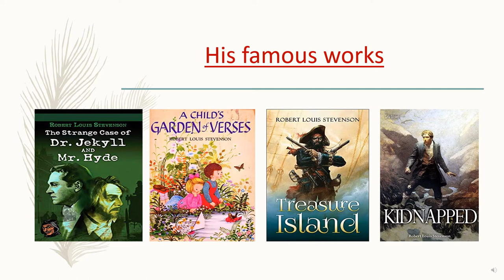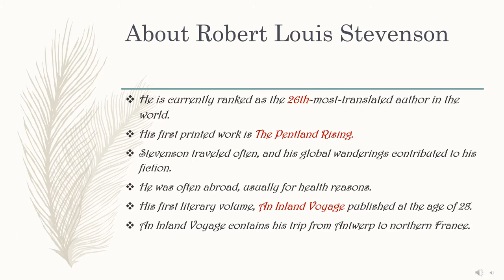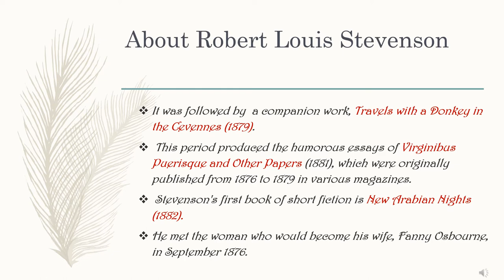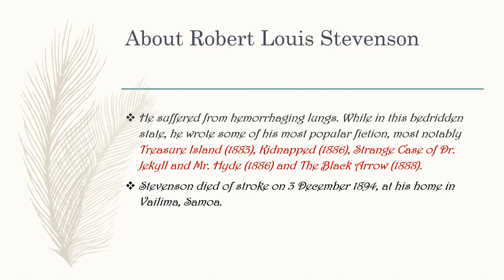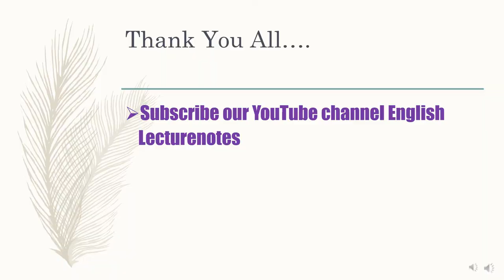Biography-Robert Louis Stevenson